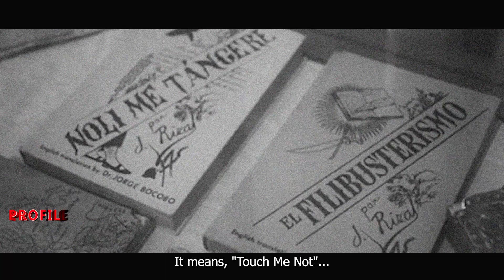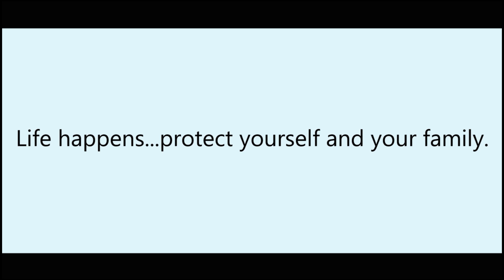REMEMBERING DR. JOSE P RIZAL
Arizona Knights of Rizal founder and organizer Sir Tomas Rodriguez, provides insight in the life of Dr. Jose P. Rizal with the youth during a gathering in Good Year, Arizona.
Dr. Rizal was born on June 16, 1861, in the town of Calamba. Rizal was a doctor and a novelist. In his novel “Noli me Tangere,” published in 1887, he condemned the corrupt rule of the Philippines by Spaniards. Historians believes that the ideas Rizal raised in his novel and “El filibusterismo” (Reign of Greed), inspired the revolution.
On December 30, 1896, Rizal was executed by firing squad at Bagumbayan field. Though he never took part in any fighting, he was arrested and tried for treason.
Watch the full special report here on Profile, Overseas Diaries!